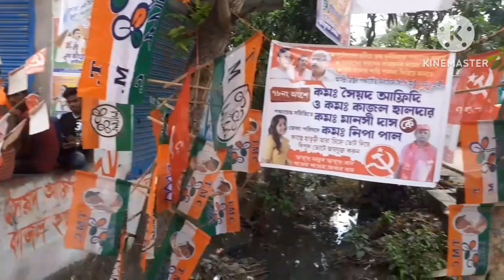ভোটের খবর//Panchayat Election.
ভোটের খবর//Panchayat Election -2023.

ধন্যবাদ।